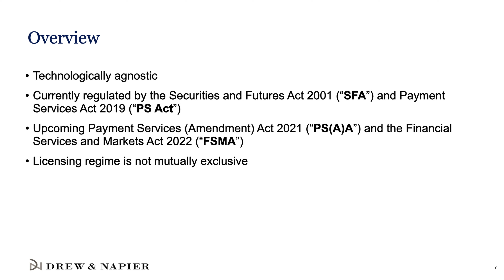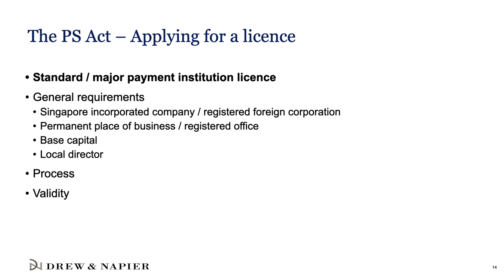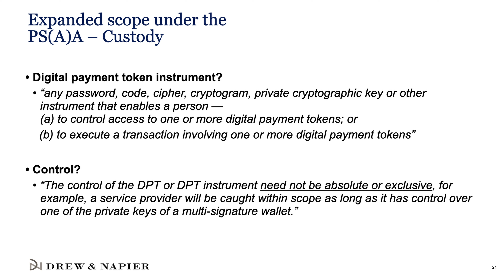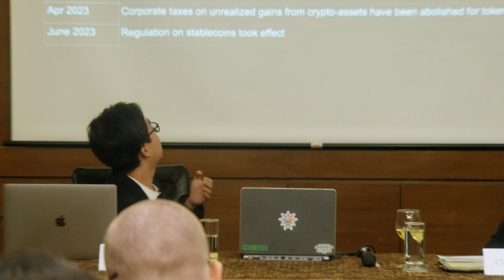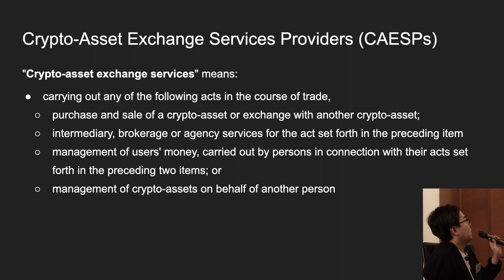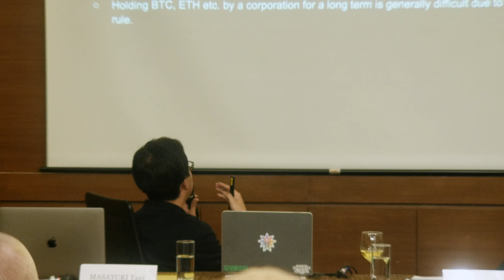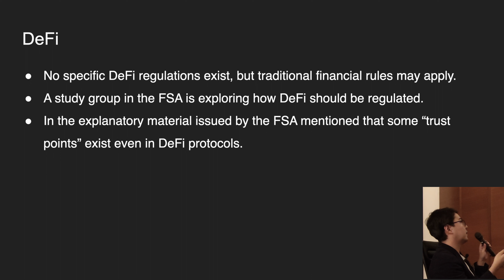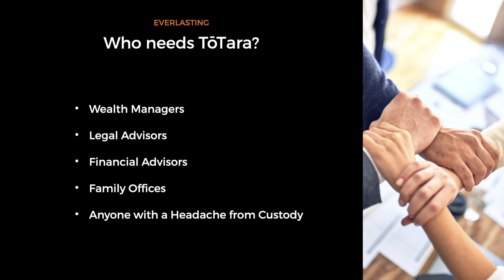CryptoLaw Meetup SG - Presented by ETH65, Drew & Napier and Everlasting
Organised by ETH65 and SG Cryptolaw Meetup

Timestamps
0:00 Chua Tju Liang (Partner, Drew & Napier & Ethereum Foundation General Counsel) discusses the Singapore Payment Services Act
0:57 Singapore's approach to regulating the blockchain space is technologically agnostic, focusing on the nature of the activities rather than the terminology used. The Monetary Authority of Singapore (MAS) is the primary regulator with jurisdiction over all these areas.
02:15 The main regulations in Singapore are the Securities and Futures Act and the Payment Services Act, which regulate capital markets products and payment services, respectively.
03:12 There is no catch-all investment contract category, hence there is no Howey test equivalent.
3:51 Payment Services Act Overview
05:07 What are Digital Payment Tokens (DPTs)?
08:13 The definition of a DPT exchange as it stands may mean DEXs and P2P platforms fall out of the existing definition
09:14 Licenses operators may need to apply for
10:17 Restrictions on Lending or Staking of retail customers' assets
10:55 Derivatives are regulated as securities, however, as it stands, derivatives of payment tokens will not administratively be treated as securities.
11:53 Payment Services Act Amendment Overview
14:15 Expanded scope of the Payment Services Act now covers DEXs and P2P platforms
15:05 Bridges may be scoped in by the plain language of the expanded scope of the Payment Services Act
16:26 Custody Services
17:01 Definition of Control may include control of one of a multi-sig wallet
19:15 Financial Services and Markets Act Overview
21:50 Definition of digital tokens
23:44 Masayuki Tani (Founder, Pro-Innovation Legal) provides an overview of the Japanese FSA
25:00 Mt. Gox incident in 2014, leading to Japanese government recognising need for regulation.
25:55 G7 Summit in 2015 highlighted necessity of anti-money laundering measures.  Payment Services Act amended in 2016 to introduce registration for crypto exchanges.
29:17 Partial abolition of corporate tax on unrealised gains from crypto assets in 2023.
31:41 Financial Instruments and Exchange Act (FIEA) Overview
32:17 Payment Services Act (PSA)
32:34 Diagram for definition of Crypto-Assets
35:55 Overview by application/business area
36:08 Definition of Crypto-Asset Exchange Services Providers (CAESPs)
37:47 Measures for protection of users' assets
40:37 NFTs
43:41 Corporate tax on unrealised profits from crypto-assets
46:44 NFTs utilising randomness can raise concerns related to gambling laws
49:07 Legal wrapper for DAOs
52:09 DeFi
53:22 Stablecoins
55:39 Reuben Conceicao (Head of Asia Markets, Everlasting) presents Totara